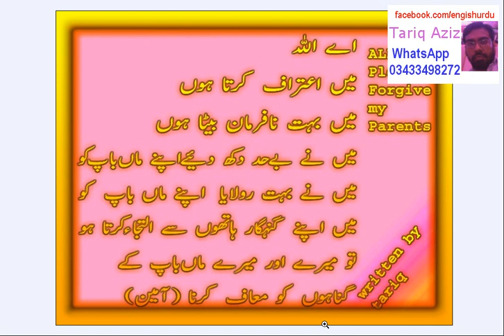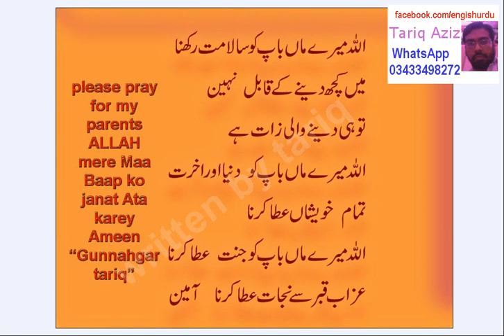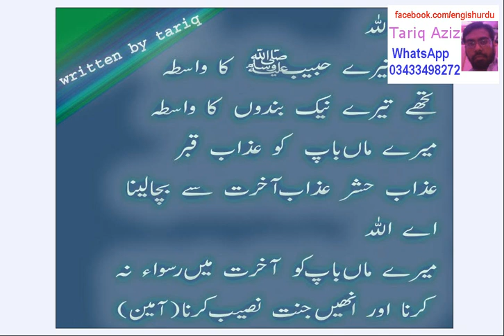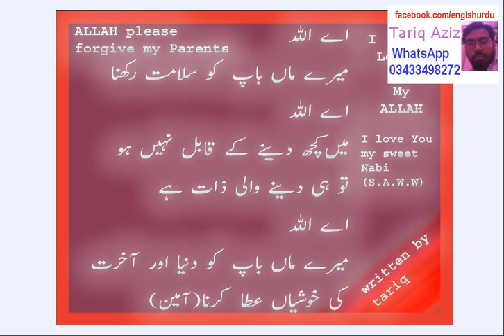Pray For Parents Dua maa Baap K liye must watch and say ameen